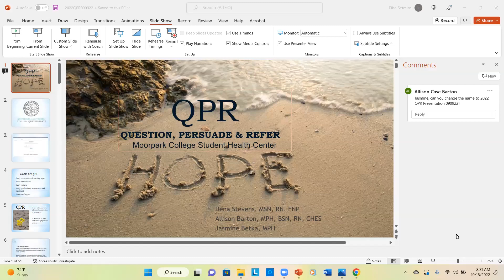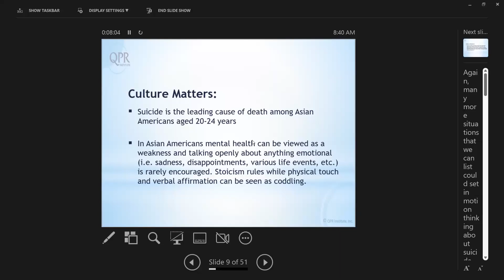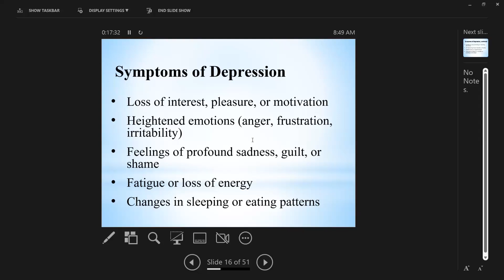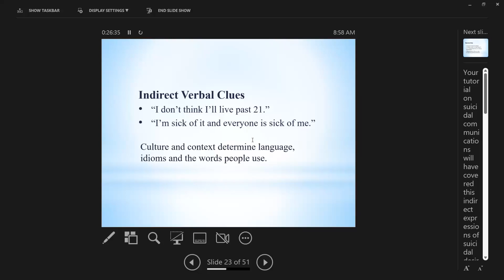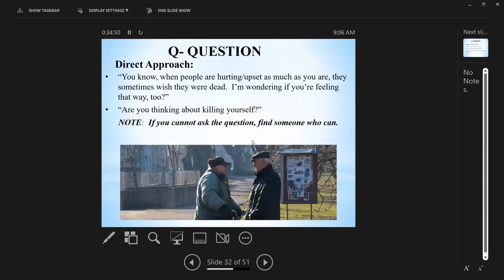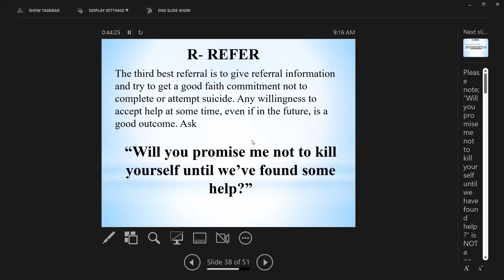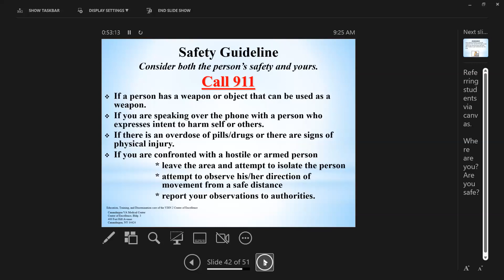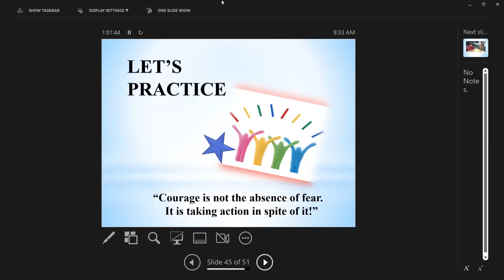Abnormal Psych Tuesday 10/18/22 Class Recording | Psyched with Setmire